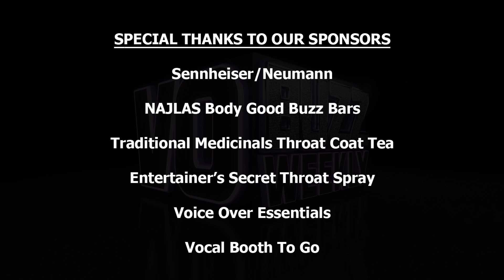Eric Bauza PT1 - Voice of Bellybag, Foop, Buhdeuce, Chet, Tiger Claw - Animation Voice Over EP 133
Join us during our interview with Eric Bauza for some great advice on how to bring your animation auditions to life.

Canadian voice acting super talent, Eric Bauza known as the voice of Foop, Buhdeuce, Chet, Tiger Claw and more, came to Hollywood and began working as a production assistant, went on the editing and it led to his career as a voice talent. He speaks to how his experience working on the production side has helped him as a voice actor as well as his brief foray in stand up comedy.

Eric talks about some of his current projects like Bellybag on Uncle Grandpa with Kevin Michael Richardson, Foop on Fairly Oddparents, The Looney Tunes Show playing Marvin the Martian with voice over royalty recreating other iconic Mel Blanc voices, Turbo Fast as Chet, Buhdeuce in Breadwinners, Teenage Mutant Ninja Turtles as Tiger Claw.

He recalls the moment when things changed for him in his career when he booked El Tigre and shares his approach to the audition process including what his experience drawing animated characters gives him. Eric also gives some great advice for how to bring auditions to life.